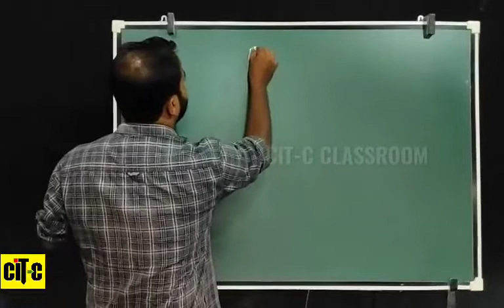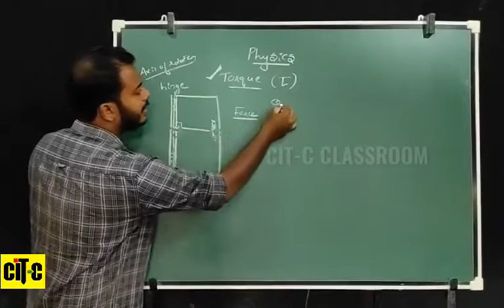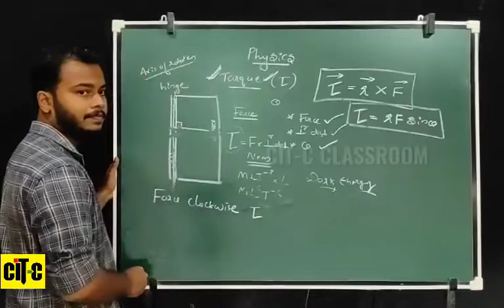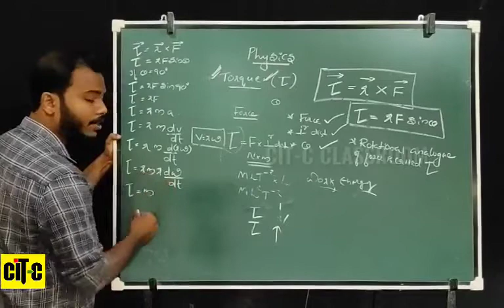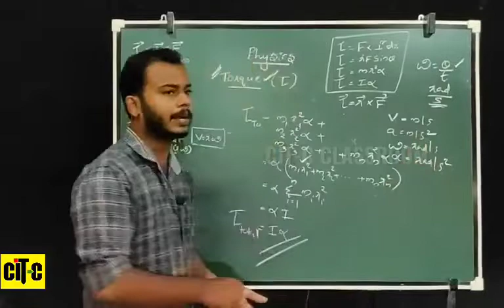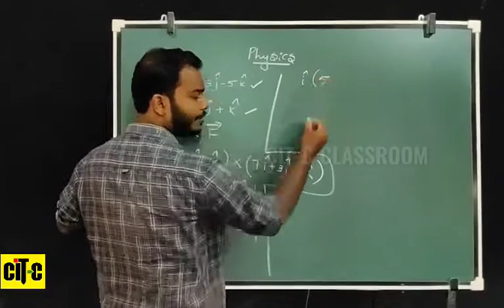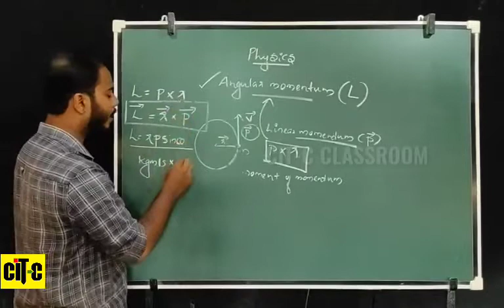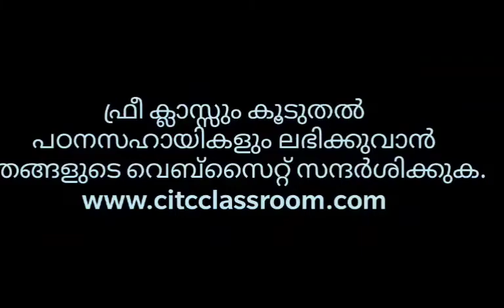Oscillations | Physics Class 11 | In Malayalam | PART 4